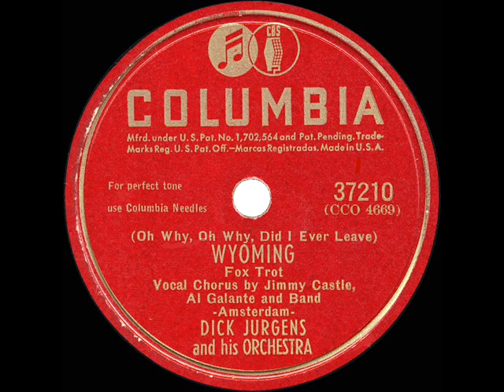1946 Dick Jurgens - (Oh Why Oh Why Did I Ever Leave) Wyoming (Jimmy Castle & Al Galante, vocal)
This one reached #14 on Billboard’s weekly radio airplay chart.

Originally issued on Columbia 78rpm: Columbia 37210 - (Oh Why, Oh Why, Did I Ever Leave) Wyoming (Amsterdam) by Dick Jurgens & his Orchestra, vocal by Jimmy Castle, Al Galante and Band, recorded October 17, 1946 .